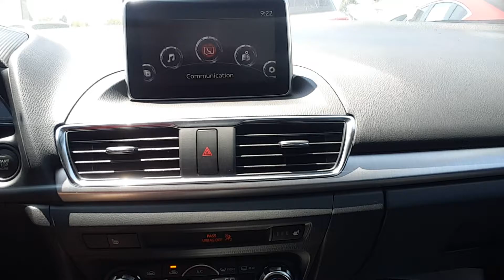Mazda 3 video preview for Sam from Marcin at CapoMazda